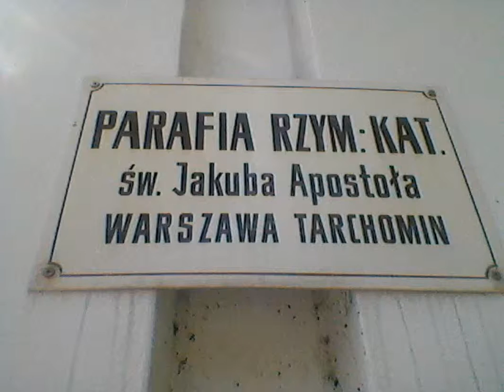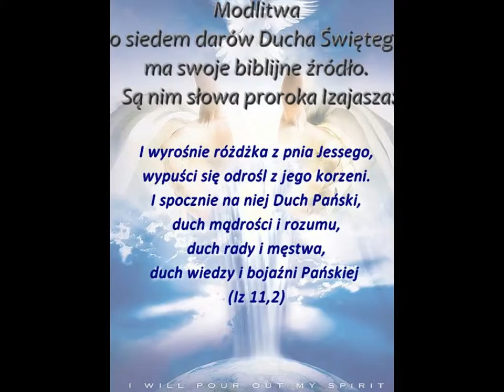Zabytkowy Kościół Św. Jakuba na Tarchominie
Zdjęcia Kościoła Św. Jakuba przed remontem elewacji w 2016 r.